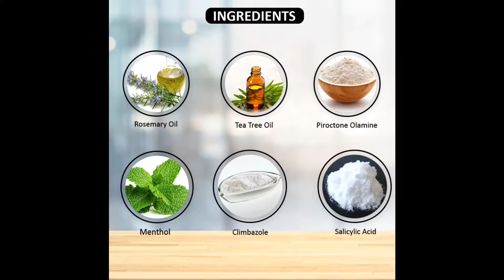Hair Wealth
About Arlak Hair Wealth Combo
Arlak Hair Wealth combo consist of Arlak hair wealth serum and Arlak Hair wealth tablets. This combo is a complete hair health enhancer. For those who want to increase their hair growth and want to get rid of hair fall problems then this product is best suited for them.

About Hair Wealth Serum

Arlak Hair wealth serum nourishes and revitalizes the scalp and helps to keep it healthy. Its absorbed quickly, stimulates the hair follicles and promotes healthier hair growth. It improves the blood circulation and helps to keep a clean and healthy scalp. Arlak Hair wealth serum minimizes premature hair loss and hair thinning. Arlak Hair wealth serum is a special formulation ingredient that helps to cool and refresh your scalp.

Benefits of Arlak Hair Wealth Serum
The main benefits which you get in Arlak hair wealth serum are

Adds luster to dull hair instantly.
Makes your hair manageable.
Reduce hair loss.
Protects hair from pollution.
Prevent your hair from breakage.
Given a smooth and shiny effect instantly.
Nourish and protect hair.
Act as good conditioning agents for your hair.
Effectively control frizzy and rough hair.
Makes hair manageable and shiny.
Helps to remove tangles easily.
Key Ingredients
Climbazole, Piroctone olamine, Sallicylic Acid, Benzophenone-4, Polyquat-10, Cetrimonium Chloride, Tea tree oil, Rosemary Oil & Menthol.

Climbazole:
Climbazole is a topical antifungal agent highly useful in the treatment of dandruff and scalp eczema. Climbazole has shown a high in vitro and in vivo efficacy against Pityrosporum ovale that appears to play an important role in the pathogenesis of dandruff. Climbazole is highly useful in scaling And itching on the scalp and offers hair conditioning benefits.

Piroctone olamine:
A well established scalp anti fungal provides superior anti-dandruff relief to ensure patient compliance. It also offers excellent cosmetic and hair conditioning benefits. Overall, the shampoo formulation with piroctone olamine and climbazole effectively reduces the amount of dandruff and, at the same time, makes hair lengthy and shiny.

Salicylic Acid:
An effective ingredient to stop scaling associated with scalp psoriasis.

Benzophenone-4
Extremely helpful in maintaining the natural hair color and gives protection from UVB radiation.

Polyquat-10:
It enhances the appearance and feel of hair, by increasing hair body, suppleness, or sheen. It also improves the texture of hair that has been damaged physically or by chemical treatment.

Cetrimonium Chloride
Imparts excellent conditioning and softening effects for hair. It has outstanding lubricity. Improves both wet and dry combing and reduces flyaways to give hair better manageability.

Tea Tree Oil:
Tea tree oil has various natural antifungal, antibacterial, antiseptic, and anti-infection properties which effectively deal with different types of hair-related problems.Tea tree oil removes dead cells, unblocks hair follicles. Its also moisturizes hair and prevents dry and itchy scalp and blocked hair follicles.

Rosemary Oil:
When applied over the scalp rosemary oil helps stimulate hair growth and prevents baldness, slows graying, and can be used to treat dandruff and dry scalp.

How to use:
Part your hair in several rows. Spray hair wealth directly onto the scalp. 1 – 2 hours before going to bed.

Storage:
Store at not more than 25 degree.
Do not freeze.
About Arlak Hair Wealth Tablets
Arlak Hair Wealth is an exciting revolutionary product containing Biotin, Arginine, Cysteine, Lysine, Vitamins, Minerals and Natural Extract. It is a proven formula for hair growth, which also makes hair more manageable and lustrous.

Usage
One tablet recommended on daily usage.

Note:
Store in a cool & dry place protect from direct sunlight. Keep out of reach of children.

Benefits of Arlak Hair Wealth Tablets
The main benefits of Arlak Hair Wealth Tablets for hair growth are as mentioned below

Helps to grow hair naturally.
Makes hair more pliant and manageable.
Offers protective nutrients to help diminish breakage due to medications, chemical processing or colour treatments.
Combats the signs of ageing to give you luxurious and younger looking hair.
So if you want to buy hair growth product then you have to try Arlak Hair wealth tablets once. You can get best results and get rid of all types of hair fall problems.

NOTE:Arlak Hair wealth tablets are made up of natural ingredient which helps in healthy hair growth. But as we all know hair growth or regrowth depend on inheritance factors also. So consult hair specialist first if you are facing heavy hair fall problems.